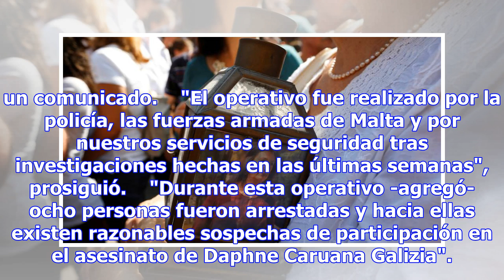10 detenidos por crimen de periodista - europa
10 detenidos por crimen de periodista - europa
Daphne Caruana Galizia (foto: Ansa) 09:21, 04 dic•LA VALETTA•Redacción ANSA (ANSA) - LA VALETTA, 4 D...